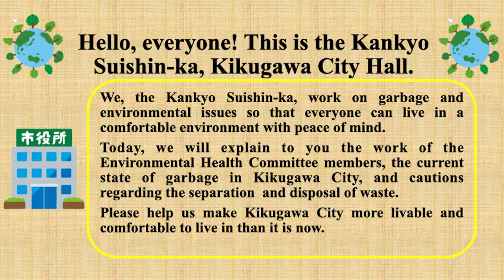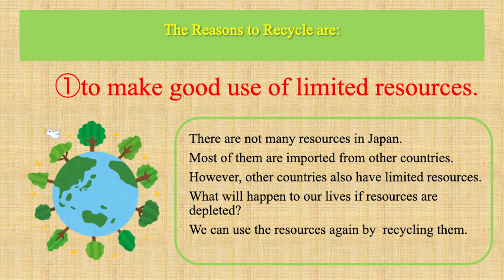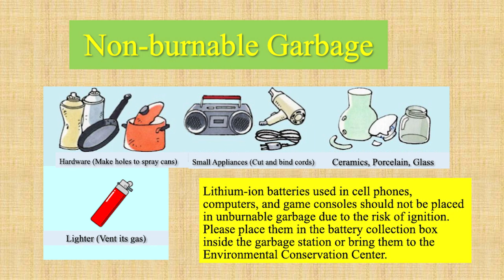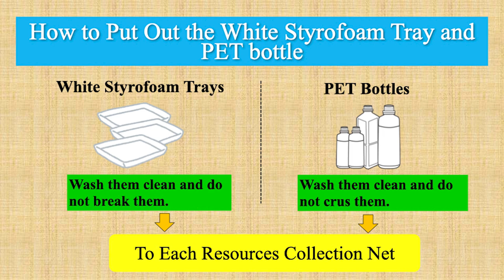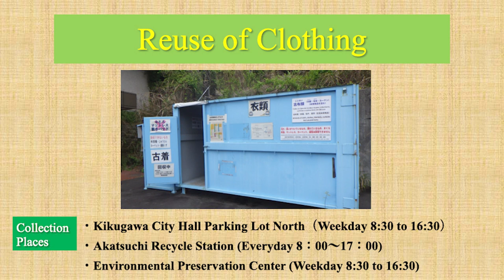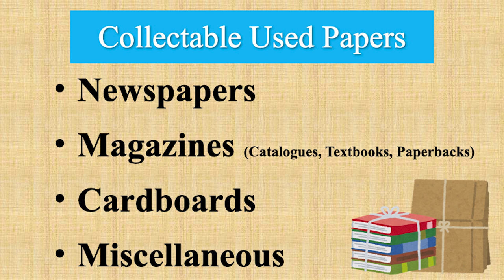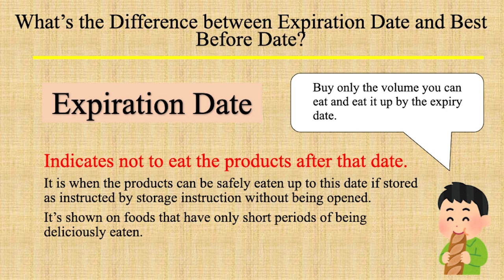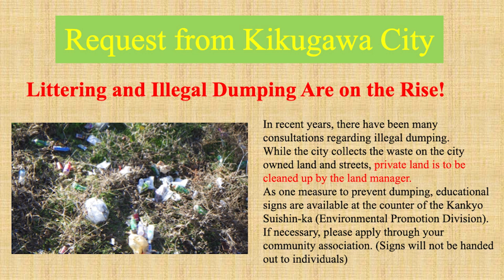菊川市ごみの出し方【ENGLISH：英語】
菊川市のごみの出し方を紹介する動画です。
ごみの減量にご協力をお願いします。